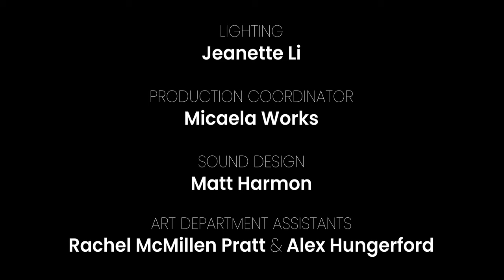MAITA - Where Do You Go? (Official Music Video)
Credits:
"Directed & Edited by Luke Borsten
Director of Photography: Markus Lim
Production Designer & Dream Beast Designer: Clifton Chandler
Puppet Designer/Operator for Rage Monster, Sorrow Monster, & Masks: Ira Pratt
Lighting: Jeanette Li
Production Coordinator: Micaela Works
Sound Design: Matt Harmon
Art Department Assistants: Rachel McMillen Pratt & Alex Hungerford

Production Assistants & Monsters:
Rose Gonoud
John England-Fisher
Nastacia Voisin
Matthew Zeltzer
Kory Radul

Assistant Puppet Designer: Rose Gonoud

Dream Doctor: Maria Maita-Keppeler
Patient #1: Ashley Mellinger
Patient #2: Shan Macomb

Extra Special Thanks:
Justine Ealy, Zen Freese, Cole Huiskamp, Alec Parker, Molly Preston, Deejuliano Scott, Mike Ward, Gearhead G&E, Desert Island Studios, Samuel Membrino, Kill Rock Stars "